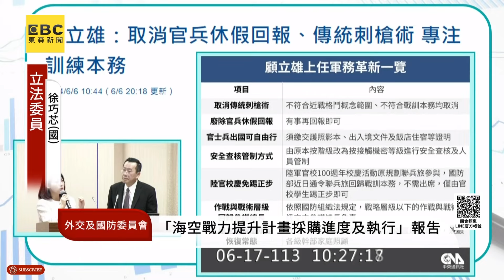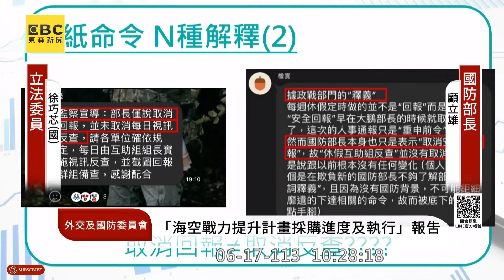【一刀未剪】要顧立雄點名「誰主張首戰即終戰」投降主義！ 徐巧芯：我要陪賴總統一起罵他！@newsebc